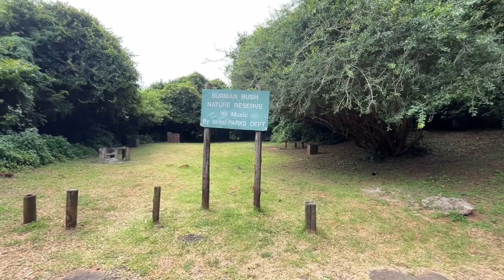Why getting lost was the best thing to happen to me (and maybe you)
We get stuck
Life gets us stuck at work, stuck in traffic, and stuck behind our phones.
We don't know that we're stuck but we are.

I had been taking walks in Burman Bush in Durban, my home ground, and my first few walks I got really lost. I was looking for a viewing deck but kept getting lost and finding myself at the same place.

This started something inside of me and I wanted to explore even more. Then I took on bigger challenges like running up Table Mountain and now I'm entering the Knysna Forest Marathon.

I'm 48 and I've just found myself.
I couldn't have done that without getting lost